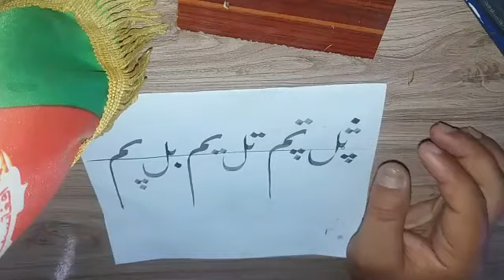خطاطي:اته لسم لوست/دلته د (ب)توری د (ل،م) له تورو سره ګډوو.